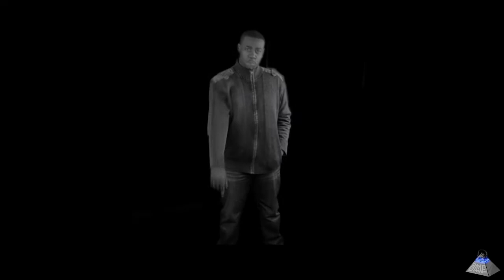Willie J | Kill Myself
A "Willie J" Production addresses the issues from a bad relationship in a song. Kill Myself lyrics are about a woman with no wrongs and everything she does is correct even when she is proven to be a liar. Willie J consider jumping off the Portland Bridge in Connecticut and at the end of the music video leaves the audience guessing if he jump off the bridge and commit suicide. A Willie J Production. Distributed by DeFalco Music Factory by Maurice DeFalco Stuckey